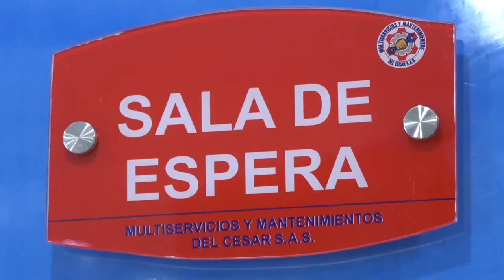MUJER MURIÓ ARROLLADA POR UN CARRO EN LA PAZ